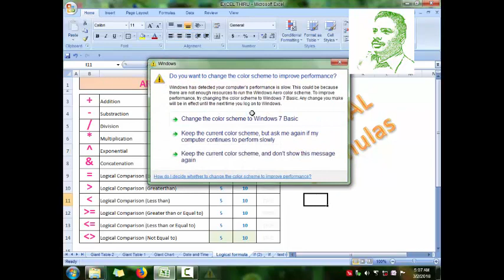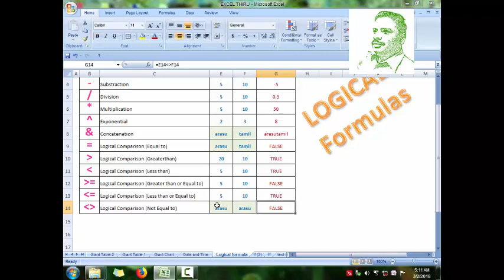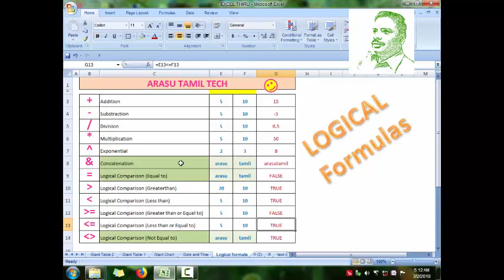LOGICAL FORMULAS IN EXCEL - தருக்க சூத்திரங்கள் எக்ஸல் இல் கணக்கிடுவது எப்படி??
WELCOME TO “ARASU YT - தமிழ் வழி”
SHARING WHAT I LEARNED!
MS EXCEL/MS WORD/POWERPOINT/PHOTOSHOP/CORELDRAW/ PPT/ART/COOKING

Unfortunately, I am busy with my own business, cannot guarantee that we will be able to give you a timely response.

ARASUYT-தமிழ்வழி